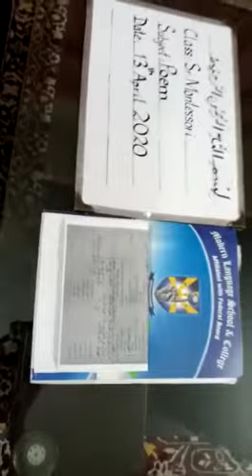Senior Montessori, Urdu poem, 14 April